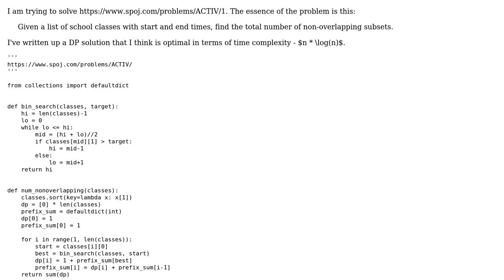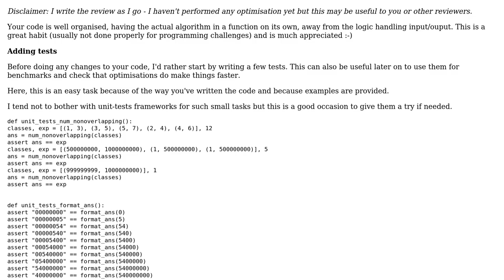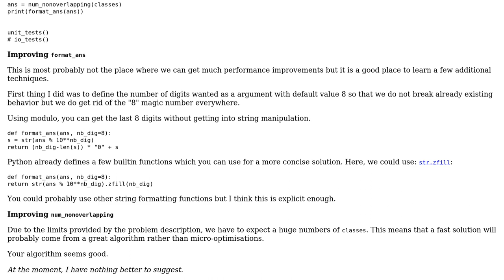Code Review: Total number of non overlapping subsets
With thanks & praise to God, and with thanks to the many people who have made this project possible! | Content (except music & images) licensed under CC BY-SA | Music | Images & others | With thanks to user SylvainD user nz_21 user Jamal and the Stack Exchange Network Trademarks are property of their respective owners. You are responsible for your own actions.